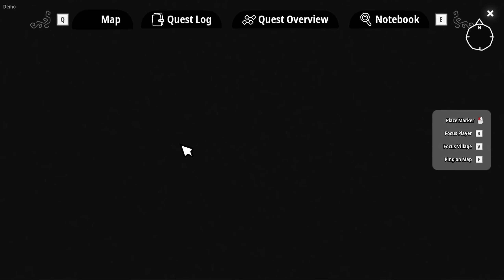Oddsparks - CRÉER UNE ARMÉE POUR AUTOMATISER NOS PRODUCTIONS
Gameplay | Let's Play FR (Français) sur Oddsparks
► CRÉER UNE ARMÉE POUR AUTOMATISER NOS PRODUCTIONS